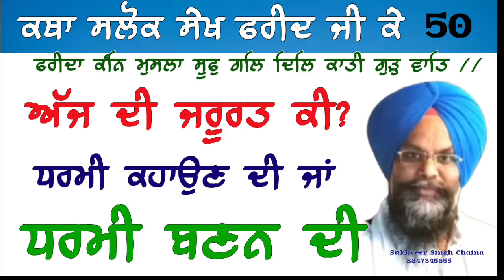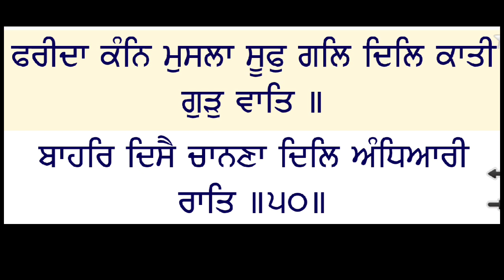ਗੁਰੂ ਦੇ ਧਰਮੀ ਬਣਾਉਣ ਦੇ ਜ਼ੋਰ ਦਿੱਤਾ ਅਸੀਂ ਬਾਹਰੋਂ ਧਰਮੀ ਕਹਾਉਣ ਤੇ/ਕਥਾ ਸਲੋਕ ਫਰੀਦ ਜੀ ਕੇ/SukhveerSinghChaina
sukhveersinghchaina,